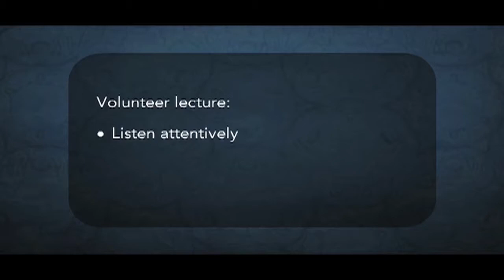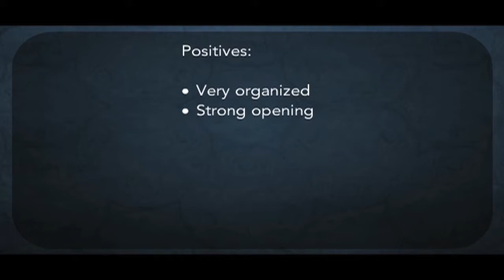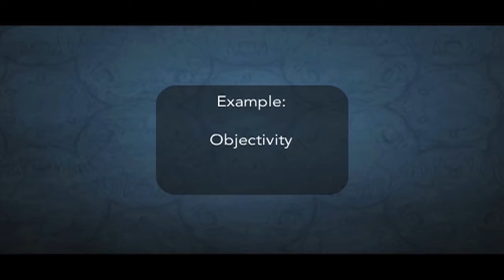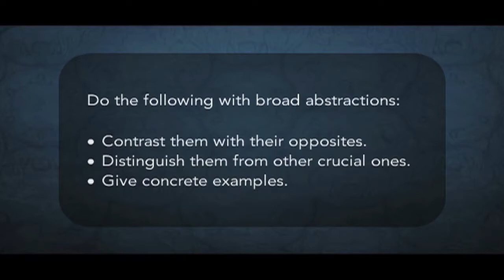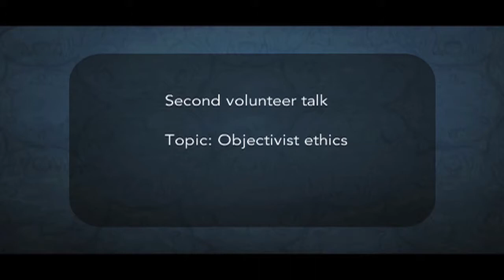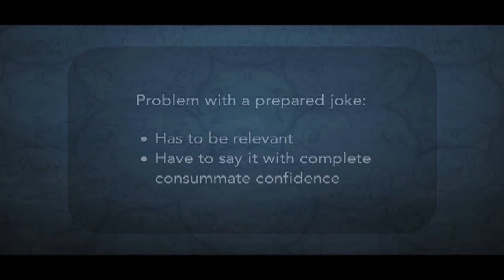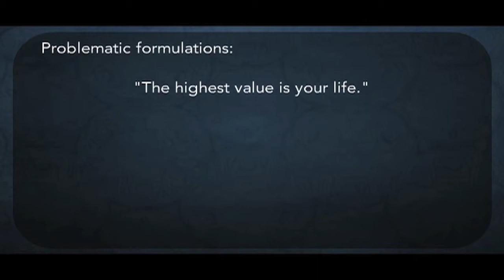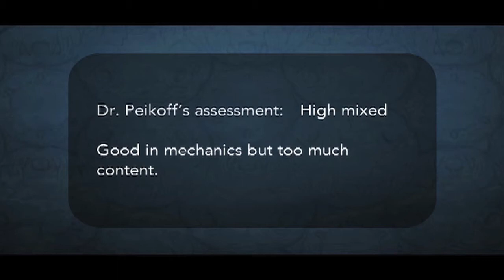Speaking: Analyses of Student Talks on Parenting and on Objectivist Ethics by Leonard Peikoff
Objective Communication by Leonard Peikoff - Lesson 5 of 10

Leonard Peikoff applies the principles of effective oral communication (discussed in Lesson 4 of Objective Communication) by analyzing in depth two practice talks by student volunteers, evaluating them in terms of content and delivery. (Both talks are included as part of the lesson.) The first talk presents principles for effective child rearing from an Objectivist point of view and is intended for an audience of parents and teachers. The second talk argues why advocates of capitalism need the Objectivist ethics and is intended for an audience of conservatives.

Recorded in New York, NY in 1980.